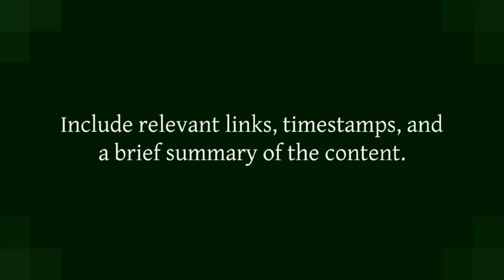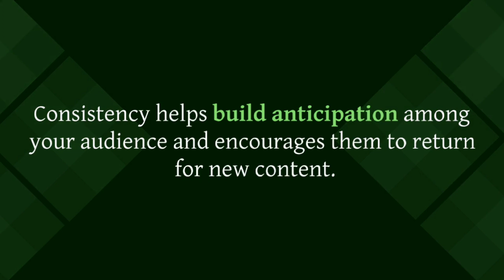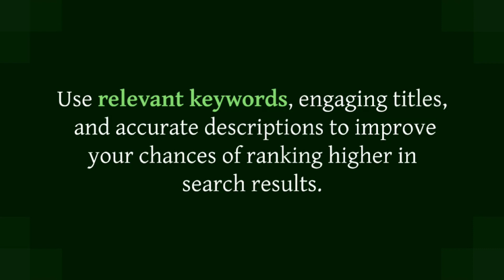tips to Get more views on your channel